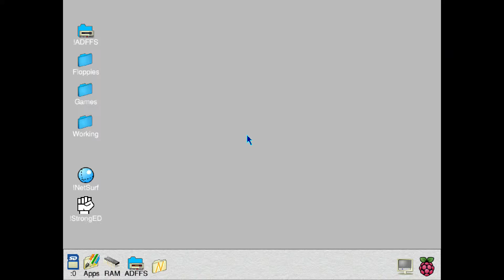No Excuses (1991) (Arcana Software)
Short play of the first four levels of No Excuses, running on the Pi under ADFFS